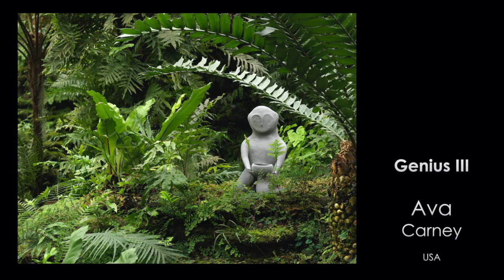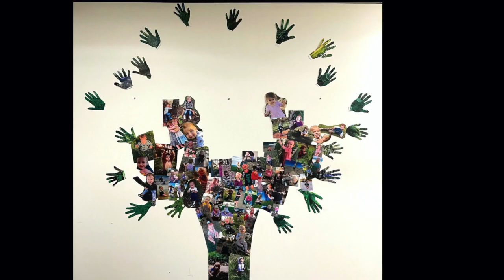2021 Nova Institute Art Awards (submissions for artists over 12 years)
Creativity of all kinds is vital for our future. Artists challenge the status quo, provide inspiration, and help create new narratives. Through our art we hold a mirror to societies that we may better see ourselves, celebrate what is beautiful, and understand what is broken. Bringing the conversation directly to the heart helps us all feel connected to something bigger with greater kindness, love, and compassion. Creativity provides new perspectives and possibilities for change, a stronger sense of community, belonging, and shared purpose towards overcoming challenges at every scale. This is something that everyone can be part of…because we can all find joy in creating!

We are pleased to share the 2021 creations submitted as part of the inVIVO Planetary Health, Earthrise conference.